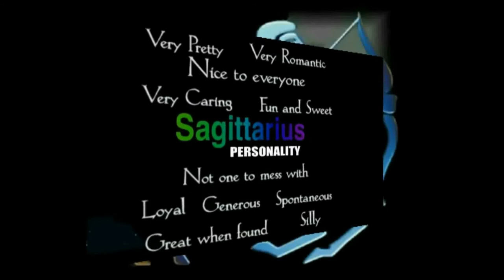History of Today December 17 (voice)